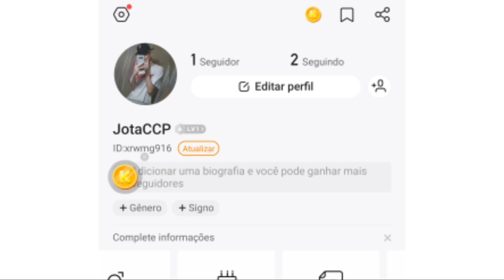FINALMENTE FIZ ZENKAI NO BILLS! (Dragon Ball Legends)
Nesse vídeo eu faço uma gameplay com o bills que é um personagem que quero fazer zenkai a muito tempo, e finalmente consegui!

➡️ INFORMAÇÕES TÉCNICAS
Gravador: DU Recorder
Editor de vídeo: Kine Master
Thumbnail: Ps Touch
Celular: Galaxy S10